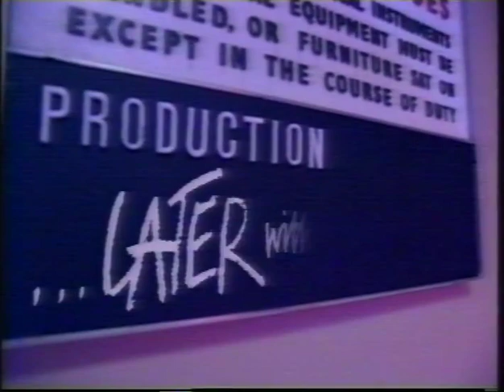Finn Brothers live 2 tracks @ Later, 11 nov 95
This account is not monetized, I don't intend to make money with it.